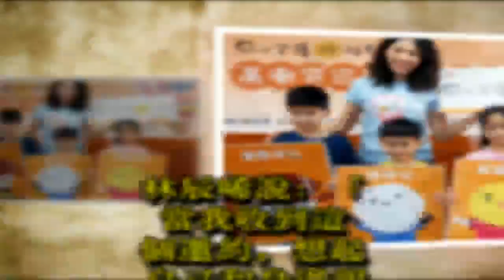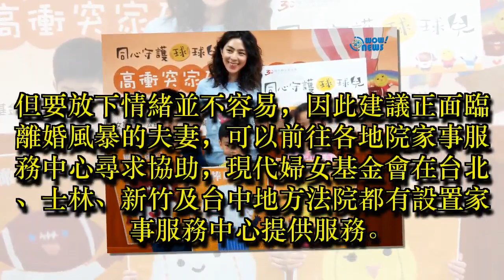呼籲離婚父母好好學分手 不婚酷媽林辰唏溫柔代言公益